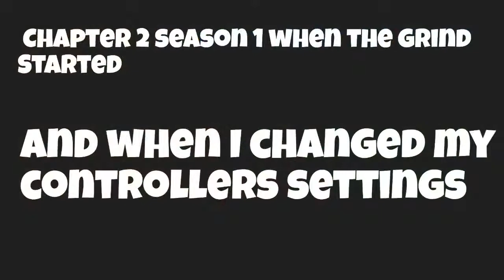Streets song and I hate moveing on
The only reason I am start season 8 because I really start in season 6 but on moblie

Fortnite moblie handcam iphone,
Fortnite mobile handcam iPad,
Fortnite Mobile handcam iPhone 6,
Fortnite mobile handcam building
Fortnite mobile handcam iphone se,
Fortnite mobile handcam iPhone XR,
Fortnite moblie Handcam iPhone 8 Plus,
Fortnite moblie tips,
Fortnite moblie building trip,
Duckythegamer pc,
Duckythegamer intro
Shoutout,
Give away ,
Sub4sub,
 I am next Jarvis,
Up next,
Faze swap settings,
Duckythegamer live,
Duckythegamer join obey,
Duckythegamer deathrun,
Duckythegamer flashbacks,
Duckythegamer 90s,
Fortnite mobile edits tips,
Fortnite mobile edit handycam,
2finger handcam,
3fingr handcam,
4finger handcam,